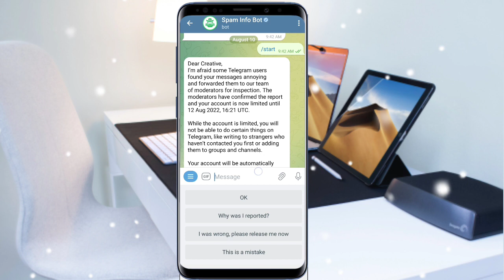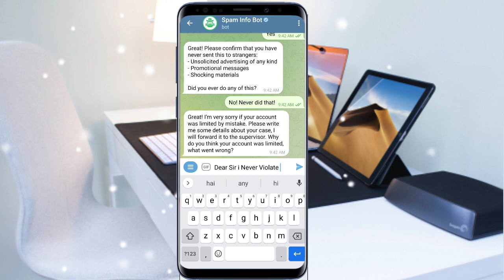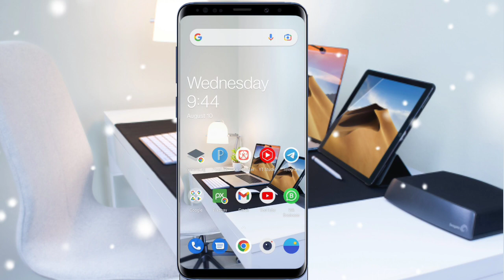Telegram Limit Problem | How to Solve Telegram Account Limited Problem, Telegram ko Unban Kaise Kare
Topic We Cover :

telegram message not sent
telegram banned
telegram sms sending problem
telegram number banned
banned telegram number
telegram message not sent problem
telegram message not sent problem solve
how to solve message not sent problem in telegram
telegram message not sending
telegram cant send message
how to solve telegram message block problem
telegram message sent but not received
your message could not be sent telegram